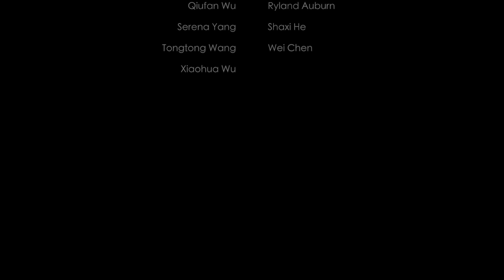CURA International Center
shanghai CURA building time-lapse shooting.